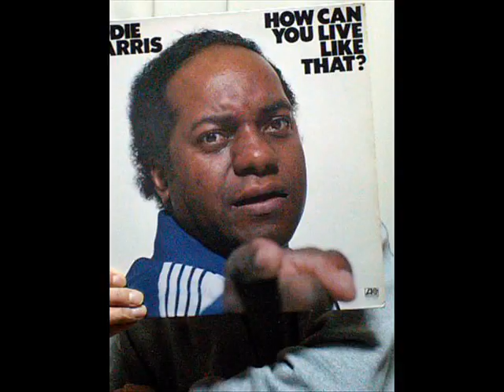The Josephine Wiggs Experience - Head To Toe